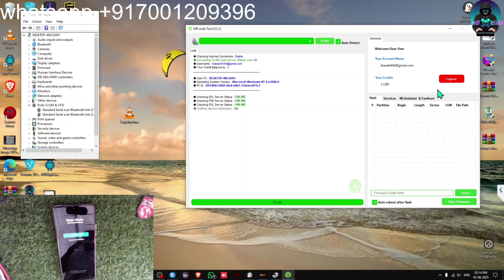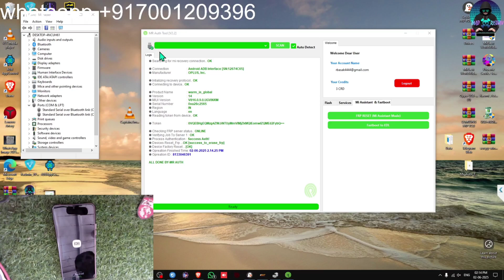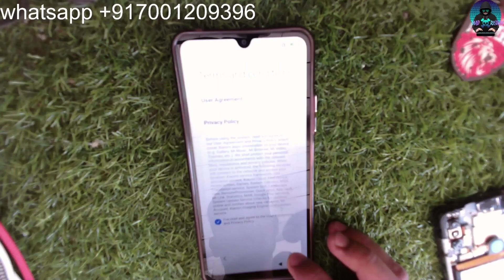POCO C75 5G , POCO C75 5G FRP Unlock MrAuthTool For Credit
📌Paid Work

📌UPI- madrishav@ybl